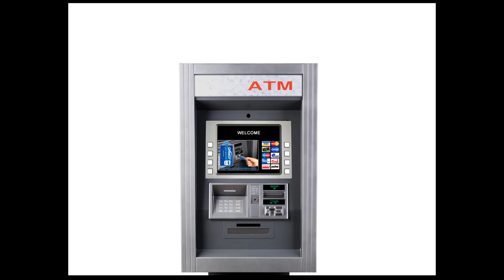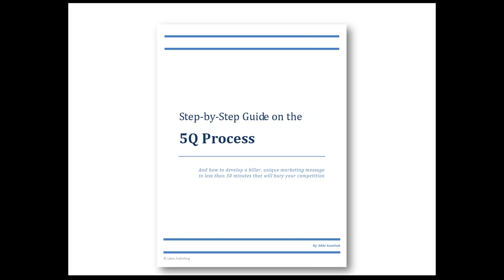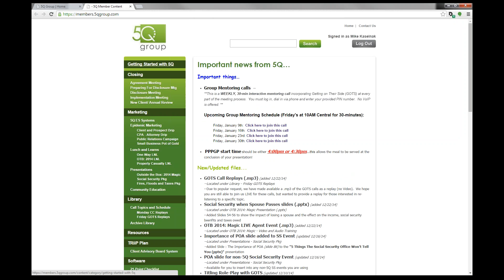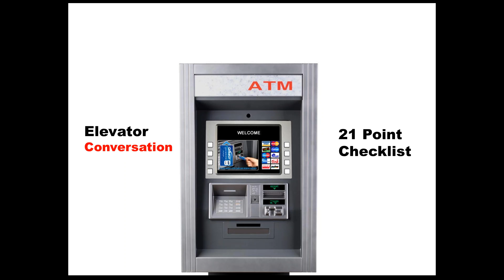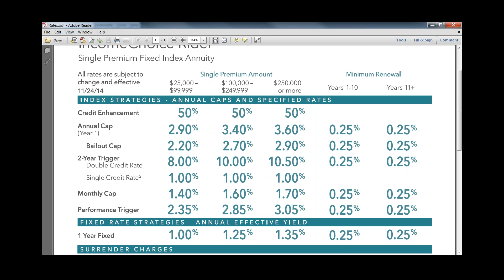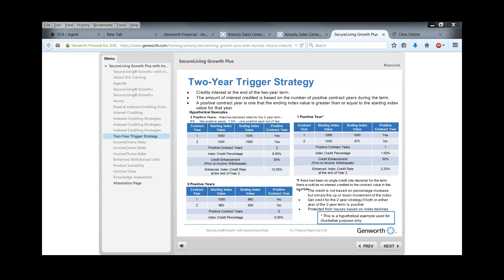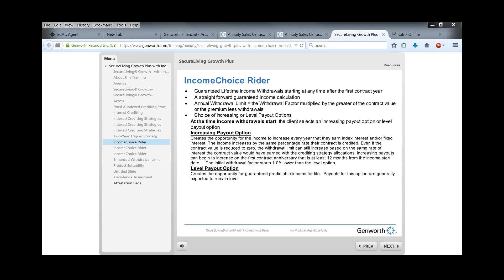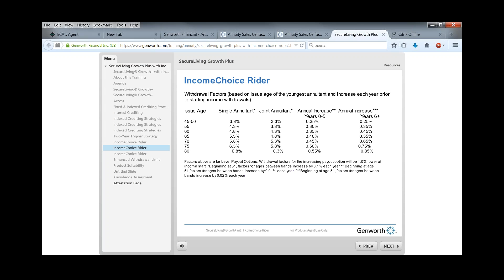The mini elevator conversation and a product highlight!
Have an effective elevator conversation and also hear the newest updates from ECA for Products